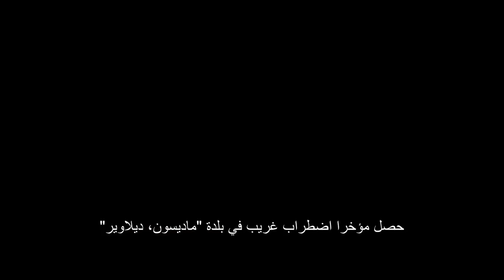Goosebumps 2 | Official Trailer | In Cinemas October 18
Two young friends find a magic book that brings a ventriloquist's dummy to life.

Director: Ari Sandel
Writers: Rob Lieber (screenplay by), Rob Lieber (story by) |
Stars: Wendi McLendon-Covey, Jack Black, Madison Iseman |